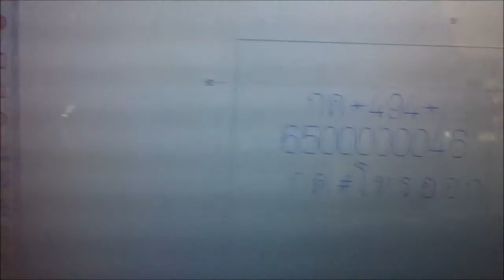20 watts Fiber Macsa Laser marking onto Plastic liner inside the closure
- เครื่องเลเซอร์มาร์ค Macsa จากประเทศสเปน รุ่น F-9020 เป็นเครื่องเลเซอร์ระบบ Fiber Laser (20 วัตต์) เป็นการมาร์ค (ยิง) บน Plastic Liner Inside the closure หรือ ฝาจีบ, ฝาวงแหวนแม็กซี่คราวน์, ฝาวงแหวนแม็กซี่แค้ป, ฝาวงแหวนแม็กซี่พี, ฝาเกลียวกันปลอม, ฝาพลาสติก crown cap, maxi crown, maxi cap, maxi - p, piler-proof cap, plastic cap